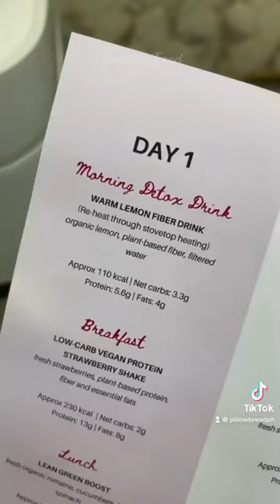FoodieFred tries Pillow Bread Ph's 3-day fat burn & digestive reset cleanse